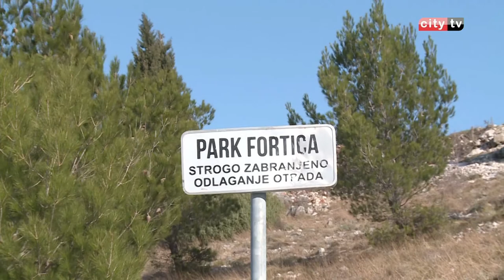Otpad kvari izgled Parka prirode Fortica – City televizija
U Parku prirode Fortica već duže vremena dolazi do pojave velikih količina otpada. Brdsko- Biciklističko udruženje Mostar pokušava kroz svoje aktivnosti promjeniti takvu sliku Fortice. Iz turističke zajednice ističu značaj Parka prirode za rajvoj turzima grada na Neretvi.